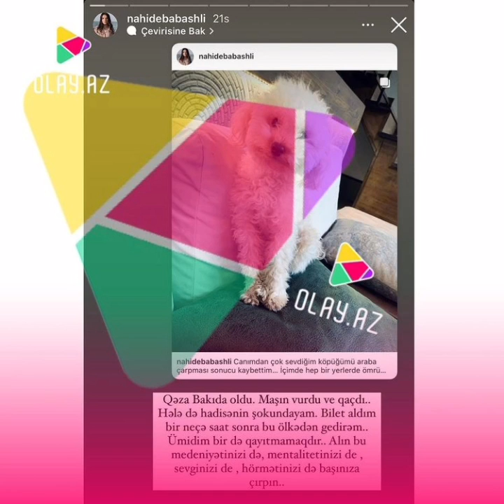"Azərbaycandan gedirəm , alın mentalitetinizi başınıza çalın" Nahidə Babaşlı.